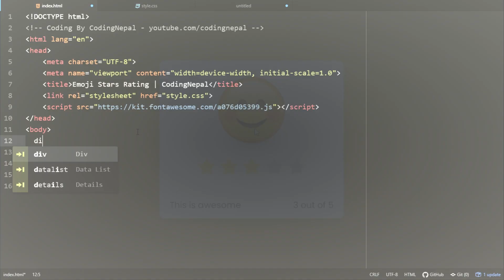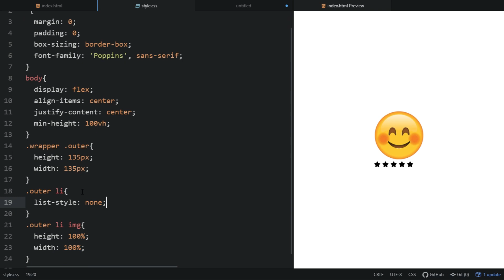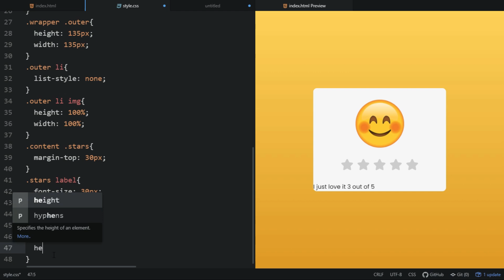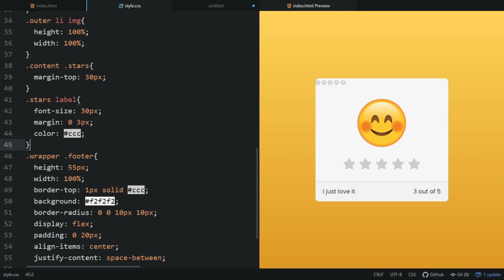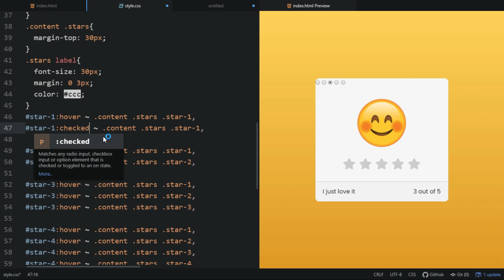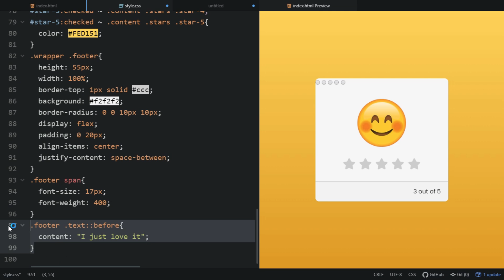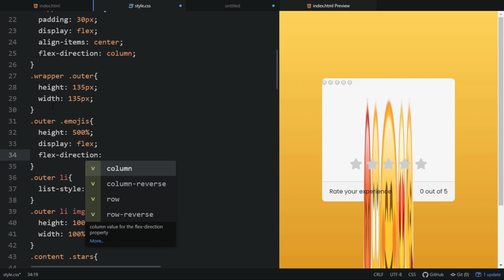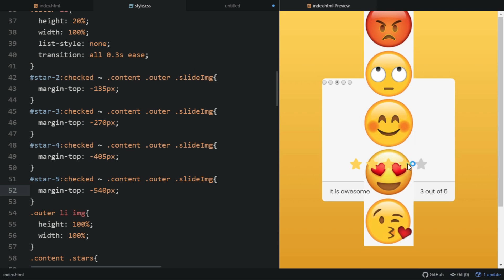Pure CSS Emoji Star Rating Widget | CodingNepal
Short Definition:
A star rating is a rating question that gives people a rate of an app, product, or service with several stars. The number of stars can range from 5 to 10 stars.